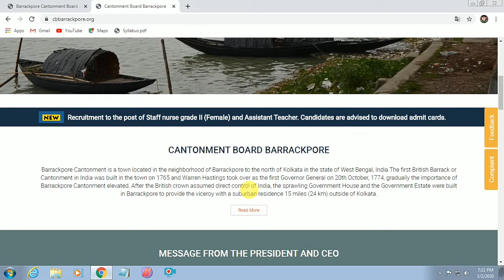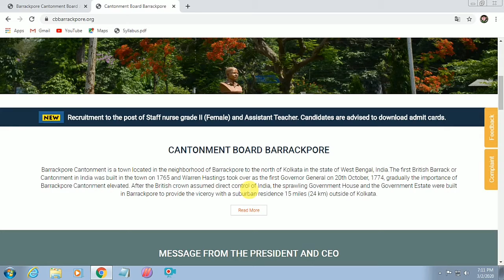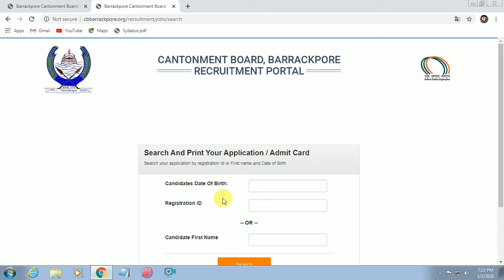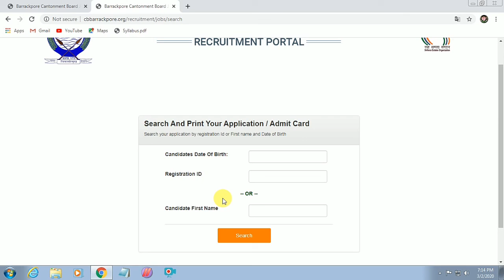Staff nurse grade II (Female) and Assistant Teacher. download admit cards.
Cantonment Board Barrackpore Recruitment to the post of Staff nurse grade II (Female) and Assistant Teacher.  download admit cards.

WELCOME TO EXAM GURU WORLD.
ENJOY ALL LATEST JOB EXAMS UPDATE.

📝✒️ সমস্ত সরকারি চাকরির খবর সবার আগে পেতে✒️📝
                                    এবং তার
         🥇 সম্পুর্ণ প্রস্তুতি জন্য অবশ্যই আমাদের সঙ্গে থাকুন🏅